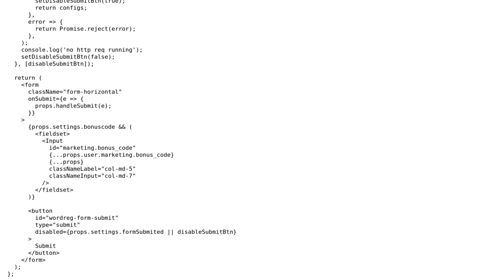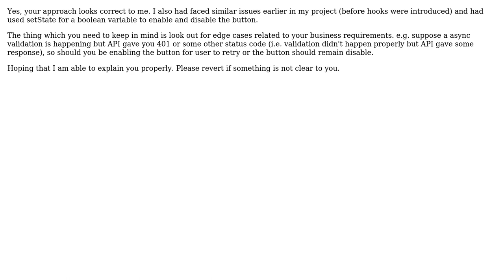Disabling a form button while there's an http request running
With thanks & praise to God, and with thanks to the many people who have made this project possible! | Content (except music & images) licensed under CC BY-SA | Music | Images & others | With thanks to user Sunil Chaudhary user sergioviniciuss and the Stack Exchange Network Trademarks are property of their respective owners. You are responsible for your own actions.